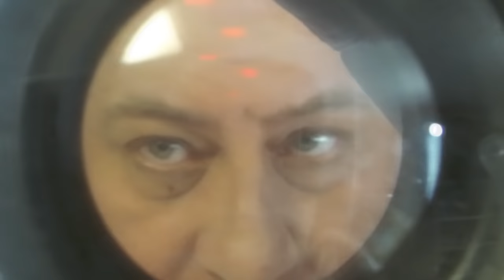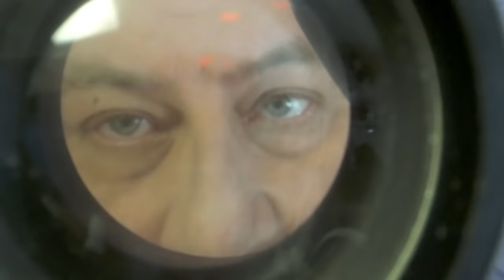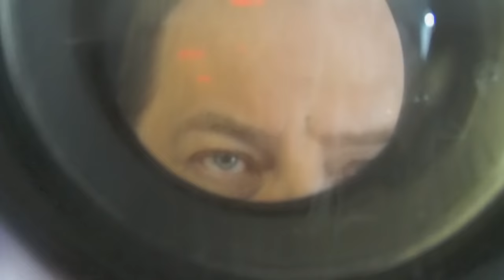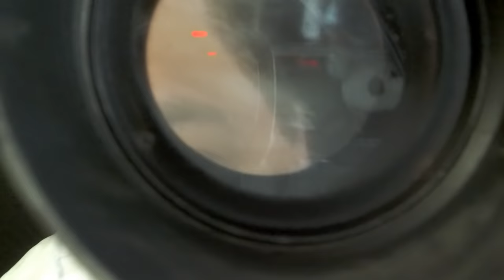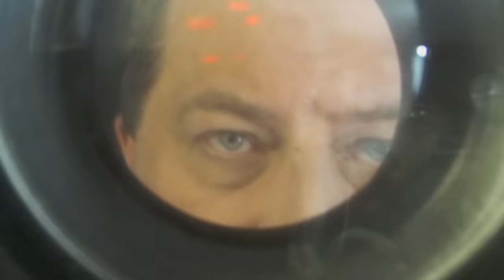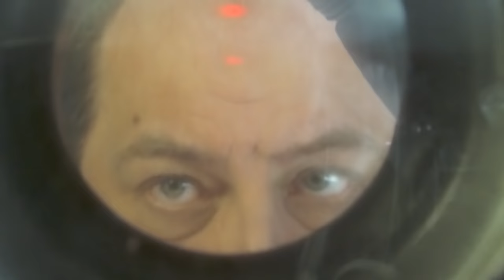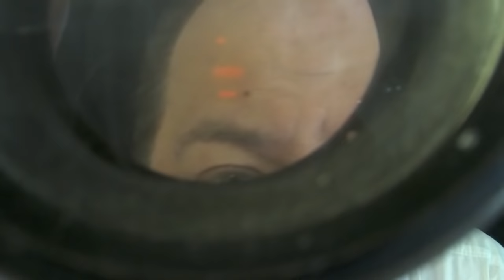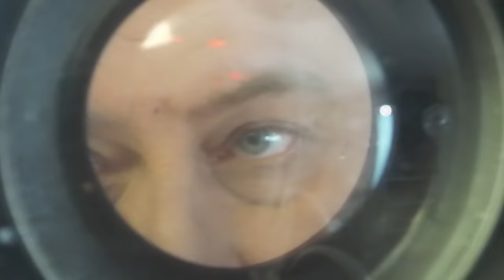Car Wreck Survivor Time Loop ASMR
A new Time Loop Extended Play ASMR Sleep aid to help you get the rest you need.  In this Role-play, you are the survivor of an Automobile crash who was ejected from the car.  Doctor Andrew Michaels and his team of scientists are nearby and administer live saving first aid before the ambulance and first responders arrrive.
This Time Loop helps people think about those with a brain trauma that destroys their ability to process short term memory.  The victim continues to loop over and over again in time while being treated, trying to process the memories coming through the stimuli following the crash.
 If you like this type of extended play ASMR video, please let me know and I can do another one in the future and make it an even longer length.